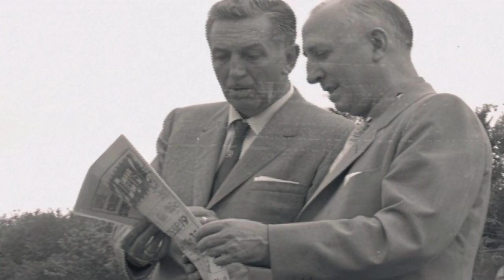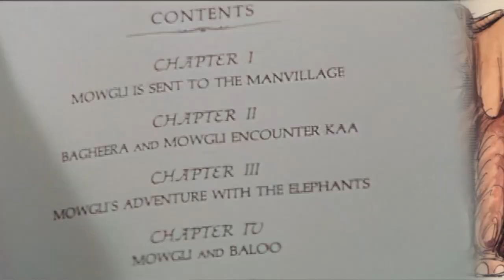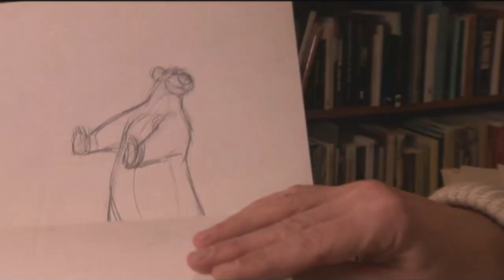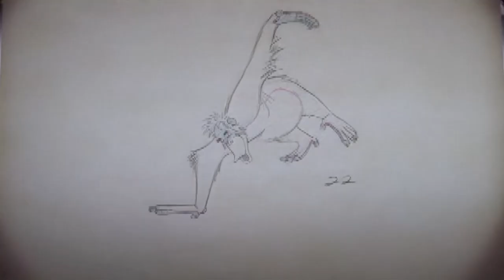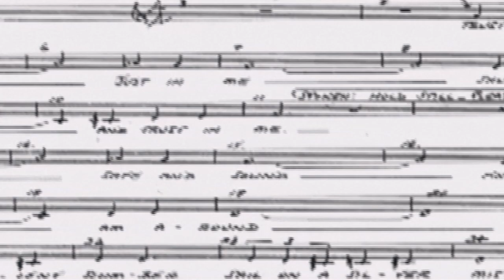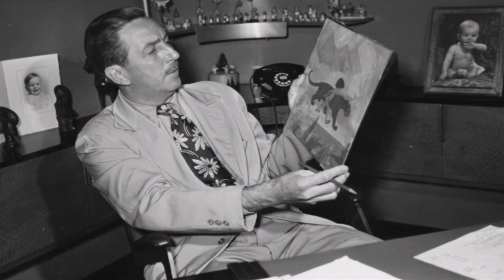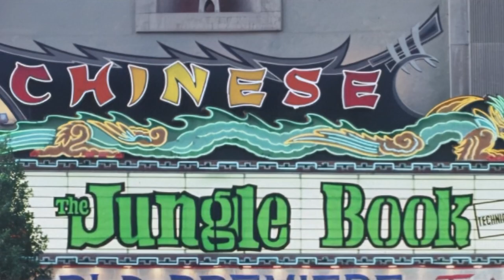The Bare Necessities: The Making of 'The Jungle Book'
"The Bare Necessities: The Making of The Jungle Book" featurette explores Walt Disney's commitment to developing strong characters and his insistence that writers, animators, and songwriters create a light version of Jungle Book that followed his interpretation of the story.

It's The Story Behind the Story.  How the Rudyard Kipling classic became an animated classic, Walt Disney's final animated film that undoubtedly left his imprint.